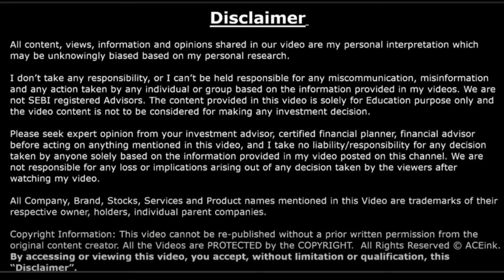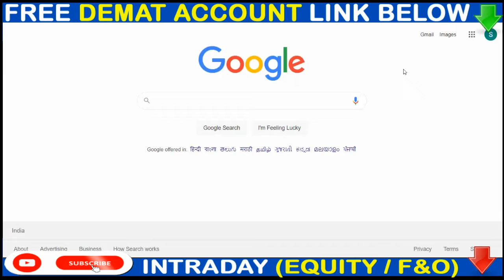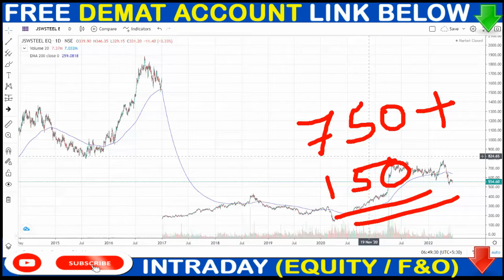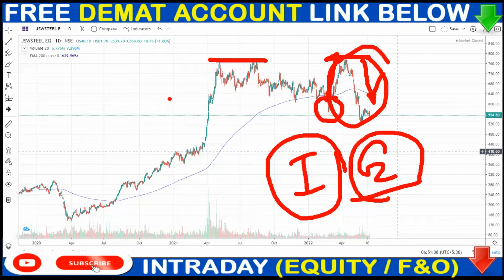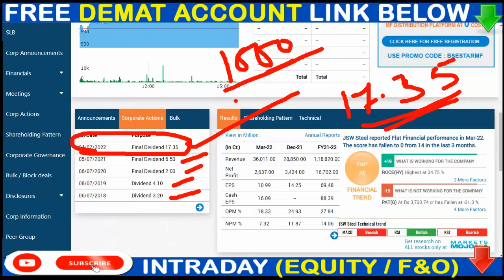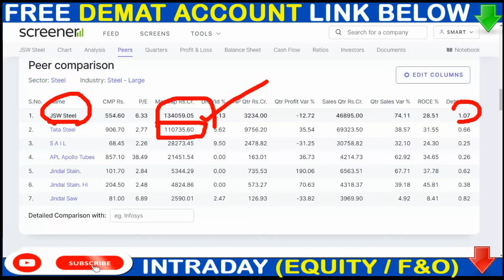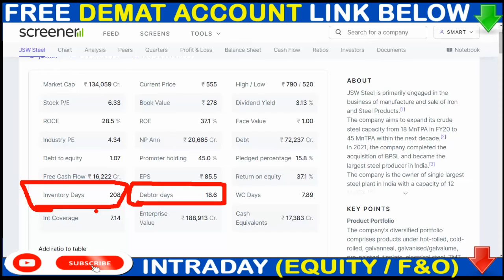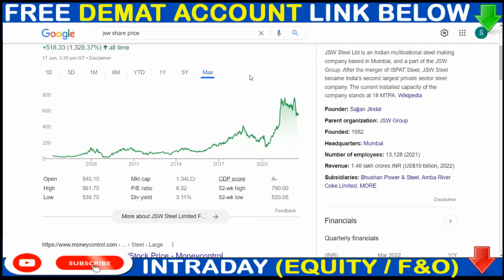आखिर समय आ ही गया 🟢 जान लो कब मिलेगा DIVIDEND💥JSW STEEL SHARE BREAKING NEWS 💥DETAILS ANALYSIS